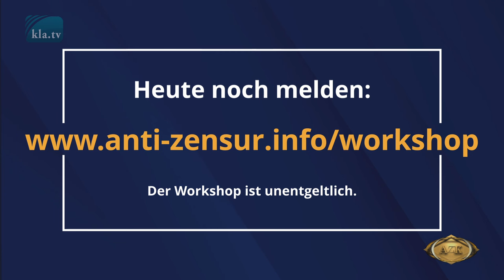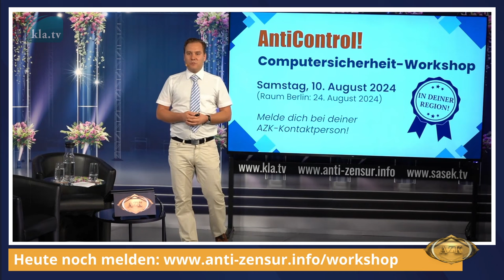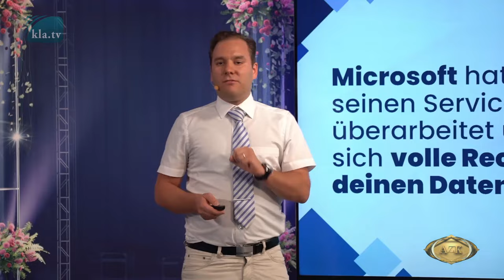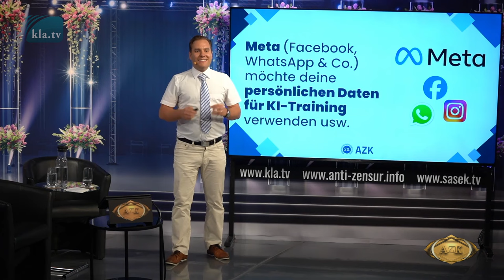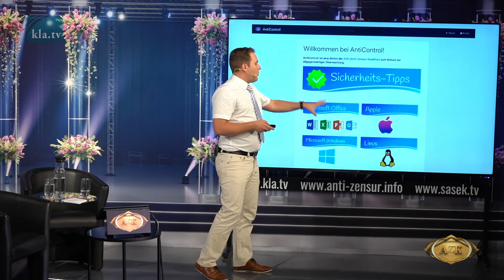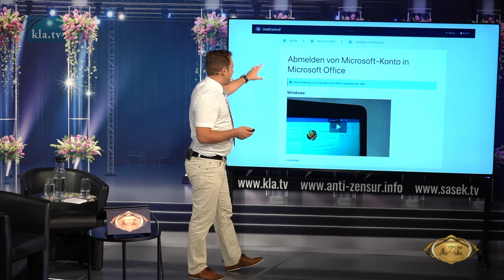Aktion «AntiControl!» – Wir helfen Ihnen, der KI-Überwachung zu entkommen!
- Der Workshop ist unentgeltlich

Michael Ballweg war zu Gast an der 20. AZK – im Gespräch mit IT-Fachmann Elias Sasek. Das brisante Gespräch mit praktischen Lösungen zur digitalen Freiheit; ist demnächst online. Sie können schon jetzt aktiv werden! AZK-Teams bieten am Samstag, 10. August 2024 in Ihrer Nähe unentgeltliche Computerworkshops an, die Ihnen helfen ihre Computer effektiv vor KI-Überwachung zu schützen! Interessiert? - wir vermitteln Sie zur nächstgelegenen AZK-Gruppe.

▬▬▬▬ SICHERHEITS-HINWEIS ▬▬▬▬

Solange wir nicht gemäß der Interessen und Ideologien des Westens berichten, müssen wir jederzeit damit rechnen, dass YouTube weitere Vorwände sucht, um uns zu sperren. Vernetzen Sie sich darum heute noch internetunabhängig! Klicken Sie hier:

Sie wollen informiert bleiben, auch wenn der YouTube-Kanal von klagemauer.tv aufgrund weiterer Sperrmassnahmen nicht mehr existiert?